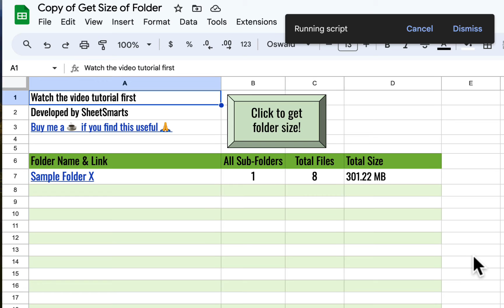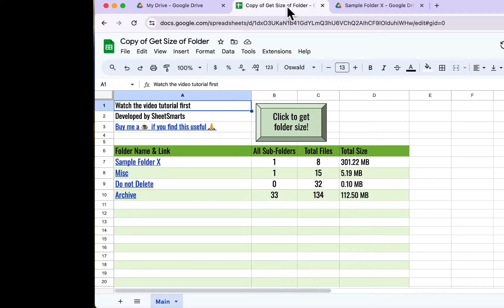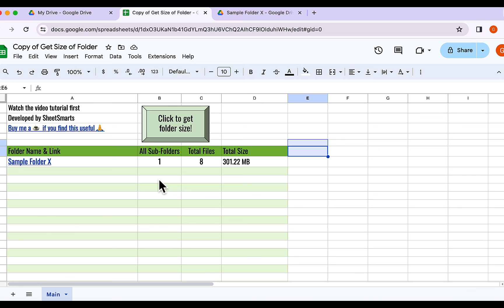Measure ALL Drive Folder Sizes in One-Click!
🚀 Discover the power of one-click folder size measurement in Google Drive! In today's tutorial, I'll guide you through an incredibly simple yet effective method to quickly determine the size of any folder in your Google Drive. No more guessing or manual calculations - just a single click and you're done!

Your support helps me create more content like this!

I can help you save time and simplify your tasks by creating custom automations and solutions.